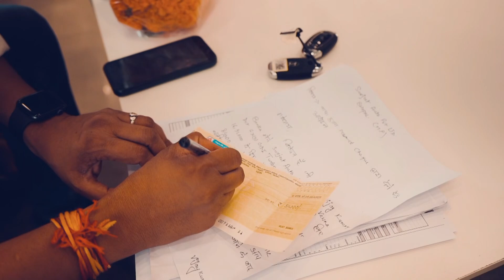Meet our new ride—Hyundai Verna Turbo 🌷🌷❤️🎂🌹🌷